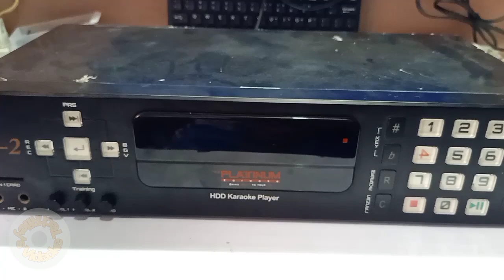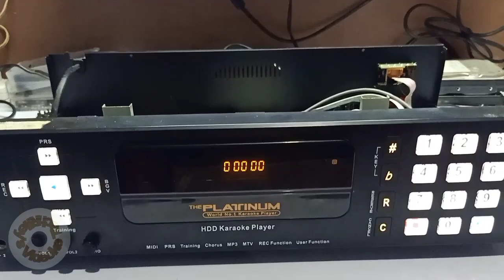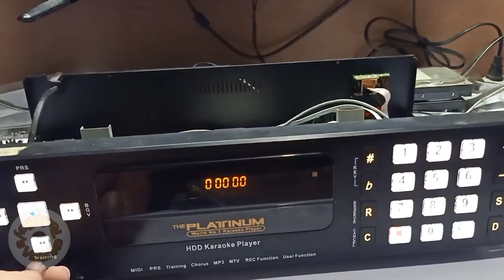PLATINUM X2 HDD PLAYER NO POWER